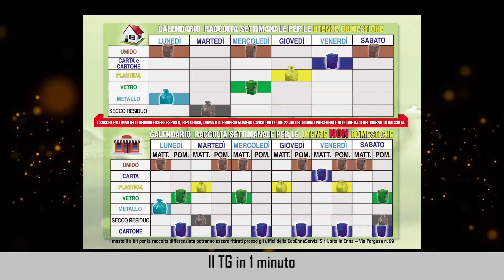Il TG in 1 minuto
A cura di Manuela Acqua